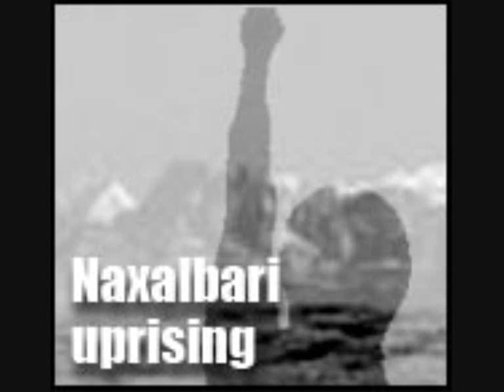FSRN Documentary Maoist India: The Search For Economic Justice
In most places around India, Maoists are an underground hit and run force... but in Central India's Bastar forests, they're well-entrenched. Join us today for an encore presentation of "Maoist India, the search for economic justice."

More news on the Naxalites